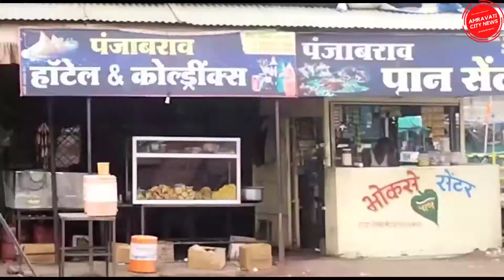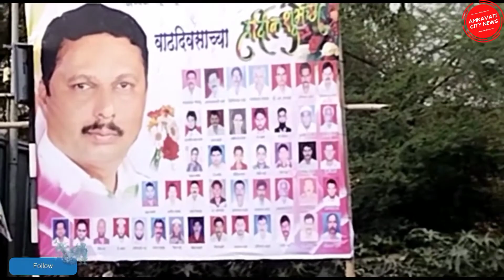समाज सेवक मनोज भाऊ देशमुख यांचा वाढदिवस साजरा